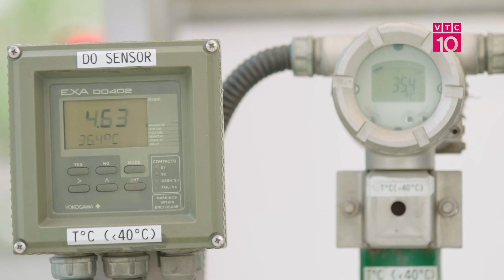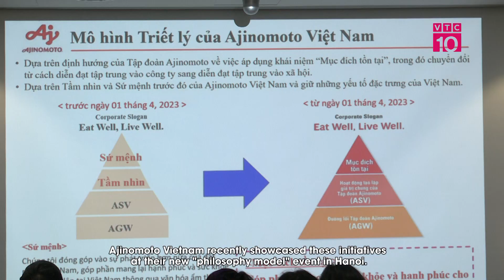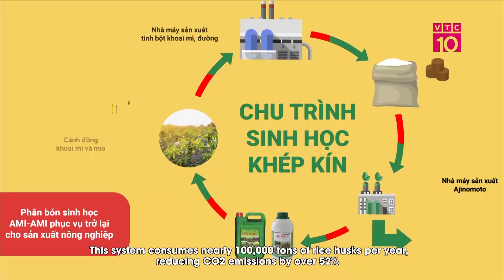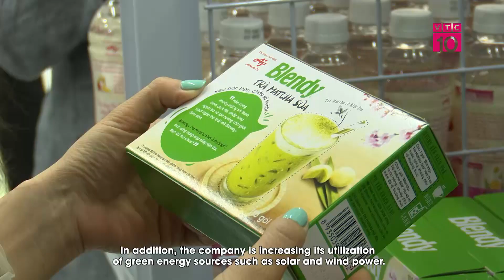Ajnomoto và triết lý kinh doanh "vì môi trường bền vững"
VTC10 |Có mặt tại Việt Nam 32 năm, Ajinomoto luôn nỗ lực thực hiện các chính sách và hoạt động góp phần bảo vệ môi trường thông qua sản xuất và kinh doanh. Hiện đơn vị này đã và đang triển khai nhiều sáng kiến tập trung vào bảo vệ nguồn tài nguyên nước, giảm thiểu chất thải rắn, giảm khí thải CO2, sử dụng năng lượng hiệu quả và phát triển mô hình chu trình sinh học khép kín